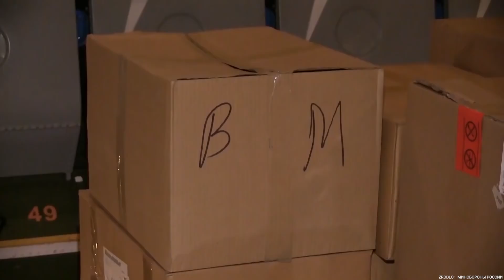Koronawirus a rywalizacja mocarstw [Defence24 TV]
Cały czas trwa jeszcze walka z efektami globalnej pandemii koronawirusa SARS-CoV-2, jednakże nie oznacza to wbrew pozorom zaprzestania rywalizacji pomiędzy kluczowymi państwami świata. Co więcej, to właśnie wspomniana pandemia pozwala wykorzystać cały zasób działań informacyjnych w celu budowania własnego wizerunku, wspierania projektów geopolitycznych czy też prób dyskredytowania innych. Można śmiało przyjąć, że w kolejnych miesiącach koronawirus będzie nadal narzędziem w zmaganiach globalnych, jak i regionalnych. Zapraszamy do wysłuchania komentarza Jacka Raubo (Defence24).